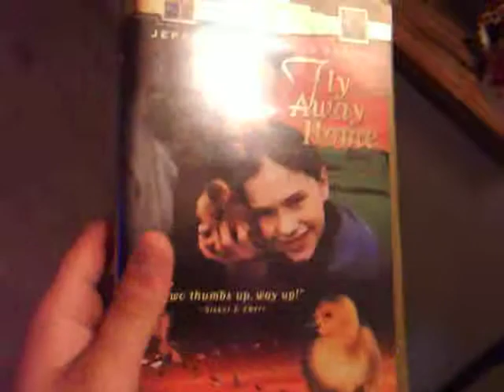flyaway home clamshell vhs review